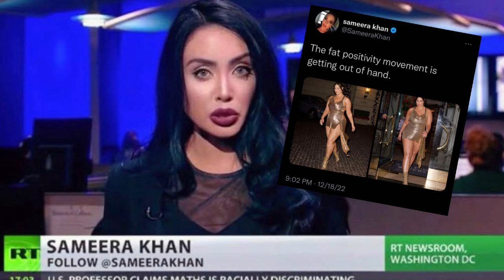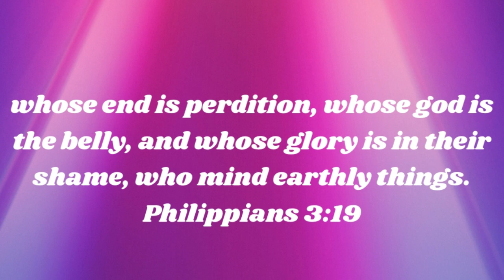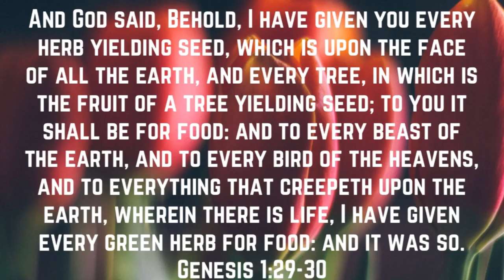Shady Master P and Son Romeo ARGUE over RAP SnAcks|Sameera Khan vs Ashley Graham & Lizzo | News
Romeo Miller calls out Master P video | Celeb News |The plainest jane
Breaking News :In this follow-up to our video "Greedy Master P Son Romeo ARGUE over RAP SnAcks|Journalist SHADE Ashley Graham & Lizzo (Fat & Proud)," Romeo squares off and calls out MAster P. Watch the heated argument (and subsequent shade-fuelled fight) Romeo vs master P and Ashley Graham's body shamed by Journalist Sameera Khan in the video above!
Ashley Graham Lizzo fat and proud | Undeniable Keziah | News

The minister of wellness

Ashley Graham body positive movement shook social media, and was shamed. This celebrity news is crazy ! Sameera Khan a journalist was confronted by a mob on twitter, for criticizing Ashley Graham weight. Master P and Romeo rap snacks controversy!
Romeo Miller and Master heat things up on social media over MONEY 💰. Is master p is greedy, did he really not pay his son for years for the work he put in. Ima spill it. He showed LOVE TO STEPHEN TWITCH BOSS but didn't show support to his own children allegedly.

First of all; all praises to THE ABBA YAH🌷🙌🏾💕 Heavenly father, he wake us up every day! Psalms 150 "Let everything that have breathe praise YAH!

I use Vlipsy app for my extra video clips

There is a saying "Real recognize Real" so that is that is what you are going to get. Ima drop the real; with a touch of class, sass, humor, or I can't for spiritual! I care about whay I speak 🗣 on. My videos share quality Information ℹ️ to make you think, and possibly even redirect! So come on get your exclusive VIP PASS to vibe with Keziah. Royalty only! 👑👑👑👑
🎥Welcome to the official YouTube Channel of Undeniable Keziah💕🎙

Hey, what's up this is your girl Keisha. I love to laugh, smile and speak my mind when it is necessary. Love my ABBA MOST HIGH, adore animals, babies, and appreciate healthy food.

My channel will contain videos discussing a variety of topics and discussions from global news, National news, celebrity news, thoughts and opinions, and reviews yeah yeah, all on my channel.

I also want to uplift, motivate and inspire. So basically you getting a little bit of everything here.
I want to thank each and every person who watches and enjoy and supports my journey as a YouTube content creator.

Stay up and remember let the world see your glow shine bright like a diamond 💎

So, if you are searching for a source of a good variety of interesting topics, especially celebrity news, this channel is for you.

do not own and is not pursuing to own any material used in my films. Material used is strictly utilized for awareness, and entertainment purposes.

Fair use is a doctrine in the United States copyright law that allows limited use of copyright material without requiring from the rights holder, such as for commentary, criticism, news reporting, research, teaching and scholarship. It provides for the legal, non-Licensed citation or incorporation of copyright material in another author's work under a four-factor balancing test. A similar principle, fair dealing, exists in some common law jurisdictions. Civil Law jurisdictions have other limitations and exemptions to copyright..